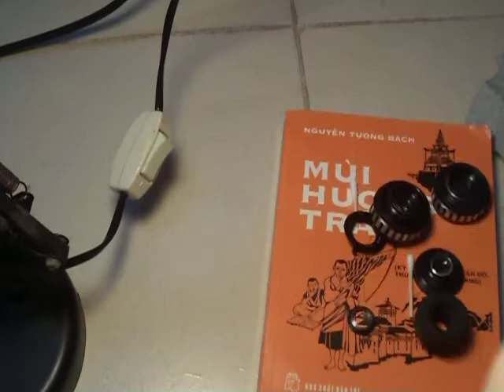Removal and cleaner lens Meopta Anaret 4.5/50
Removal and cleaner Meopta Anaret 4.5/50
Removal with rubber nut diy